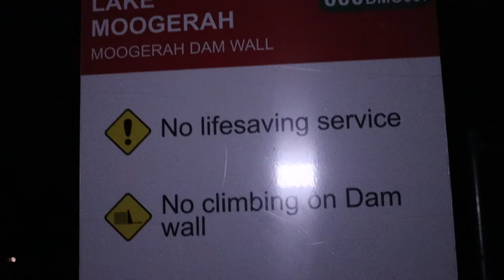Milky Way Arch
So in this Vlog I set out to capture an image that I've had on my list for a while which was a photo of the Milky Way arching over the Moogerah Dam wall here in South East Queensland. So finally after a whole heap of cloudy nights, I had a gap in the weather to get the shot.

My Gear List:

Cameras:
- Canon 5D Mark III
- Canon 5Ds (Full Spectrum Modified)

Lenses:
- Samyang 14mm XP f2.4

Tripods:
- Vanguard Alta Pro+2
- iFootage Gazelle T7 Fast bowl

Backpack:
- Mindshift Firstlight 30L

Star Tracker:
- Skywatcher Star Adventurer
- Vanguard Hard Case 37F (storage)

Vlogging Kit:
- Canon M5
- PI Boling Vlogger LED Light
- 3 Legged Thing “Corey” Tripod